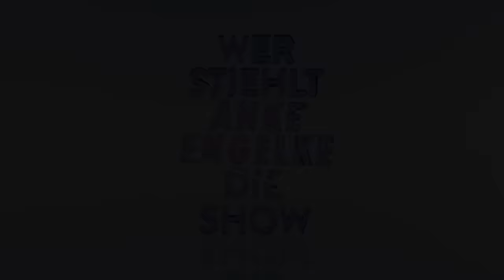Anke und Conchita Wurst mit "Joko weiß eh nix"| Wer stiehlt mir die Show? | ProSieben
Der wohl schönste Disstrack der ESC-Geschichte: Anke eröffnet gemeinsam mit Conchita Wurst ihre ganz eigene WSMDS-Ausgabe und sorgt für Gänsehaut und feuchte Augen galore.

Diese Promi-Kandidaten sind dabei:

Mark Forster
Riccardo Simonetti
Anke Engelke

Ausstrahlungsdatum:
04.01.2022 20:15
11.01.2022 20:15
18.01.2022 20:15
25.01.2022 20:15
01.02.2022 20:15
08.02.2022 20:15